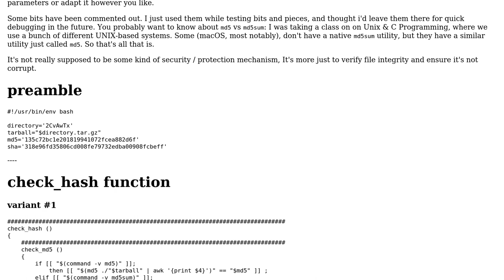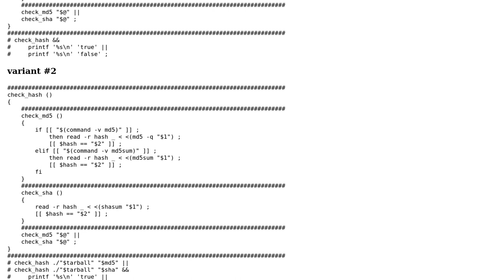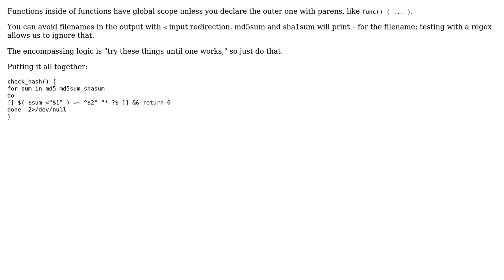checksum hash verification functions for bash scripts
With thanks & praise to God, and with thanks to the many people who have made this project possible! | Content (except music & images) licensed under CC BY-SA | Music | Images & others | With thanks to user voices user Oh My Goodness and the Stack Exchange Network Trademarks are property of their respective owners. You are responsible for your own actions.